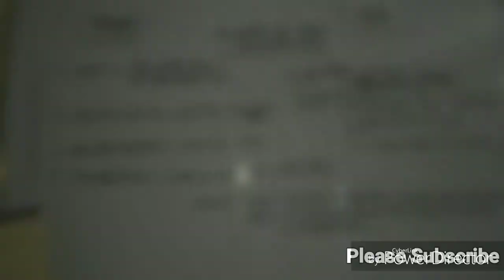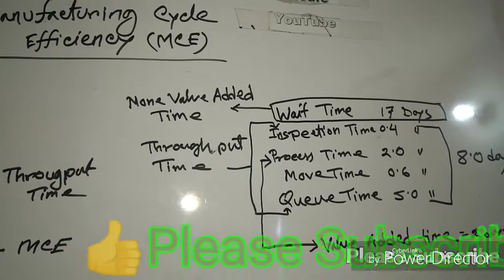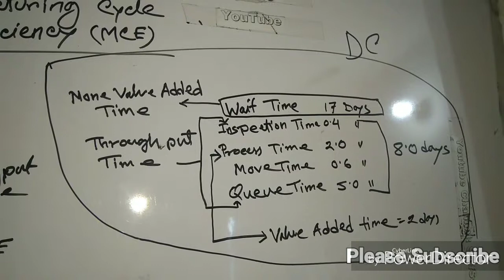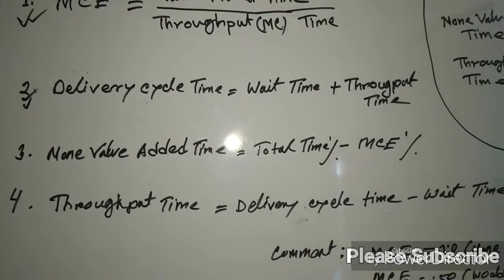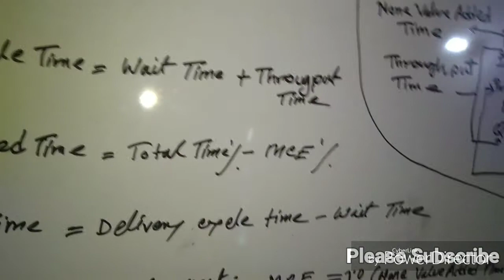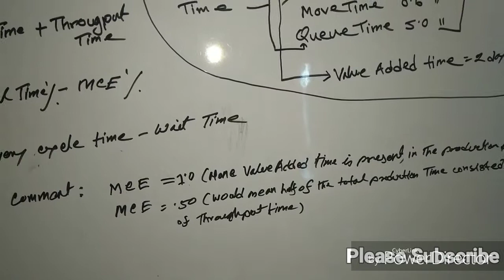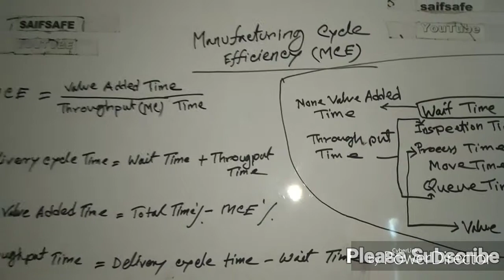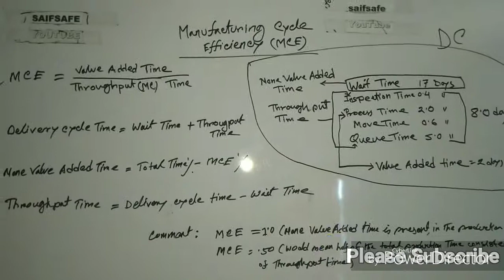Manufacturing Cycle Efficiency ।। Value added and none value added time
The MC is less than .1 (10%) which means that 90% of the time in unit is in process is spent on activities that do not add value to the product.companies are able to reduce non value added activities and those get product into the hands of customer more quickly and at a lower cost.